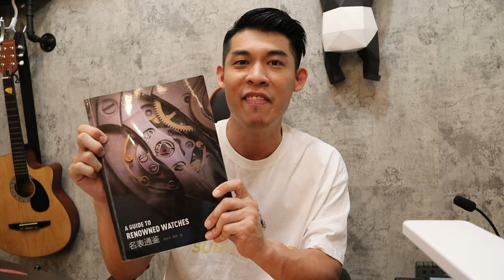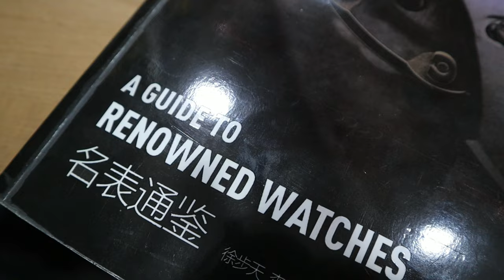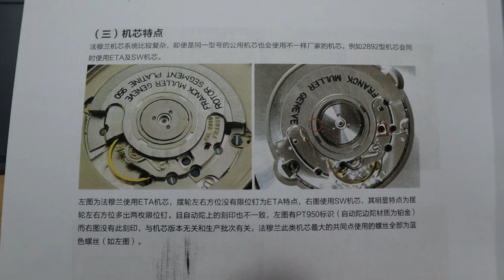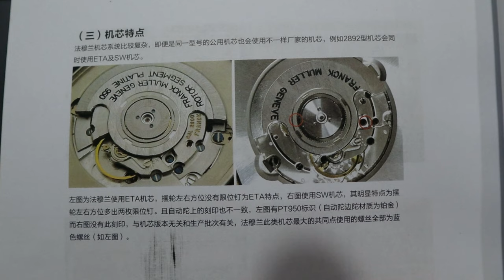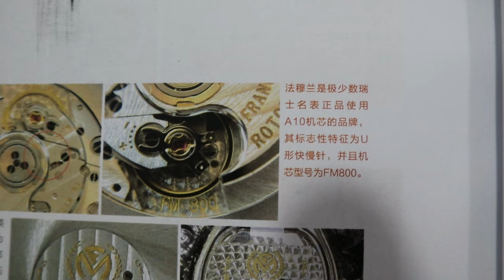网友分享的视频是买到假表了吗？买二手名表必须知道的基本知识 | 法穆兰 Franck muller vanguard | 腕表 | 手表 | 名表鉴定 | 分享玩表表经验 | 酒桶型表款